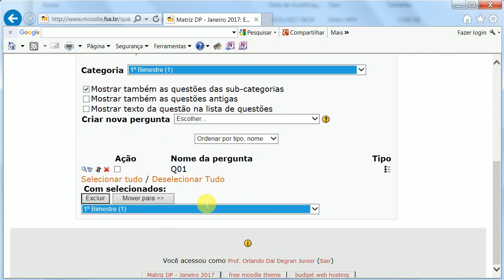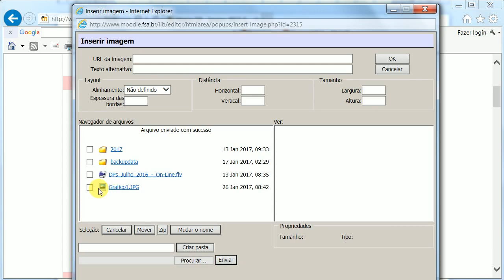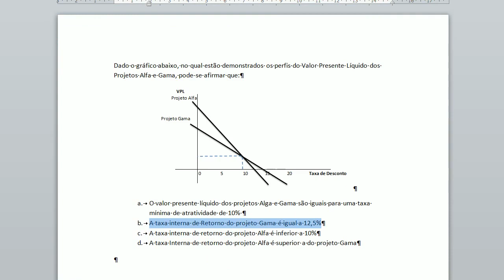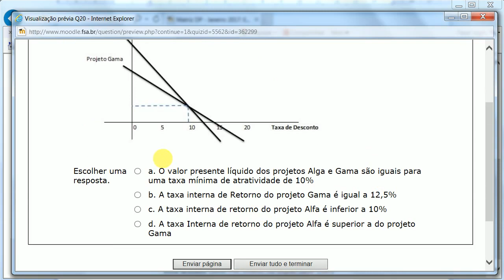Moodle v1.9 - Questões com Imagem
Esse canal foi desenvolvido para o discernimento do conhecimento.
Moodle - Como colocar questões com imagem.